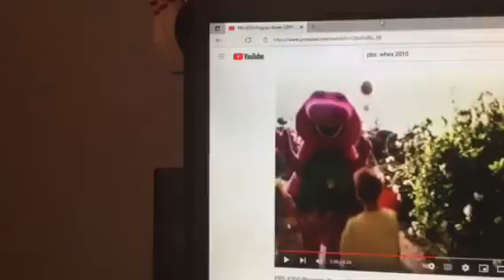Barney & Friends PBS